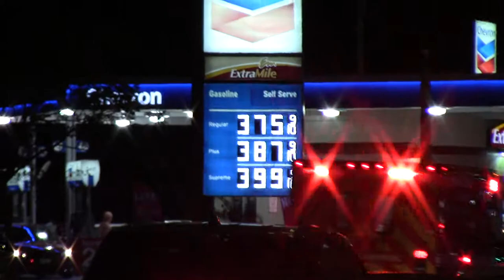LAFD Rescue 5 Transporting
Los Angeles Fire Dept. Rescue 5 transporting to ronald reagan